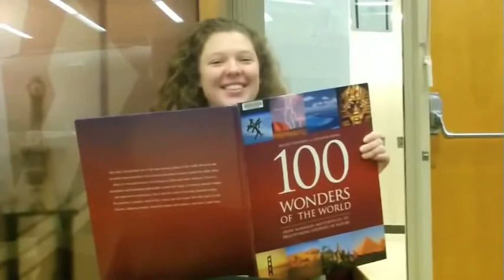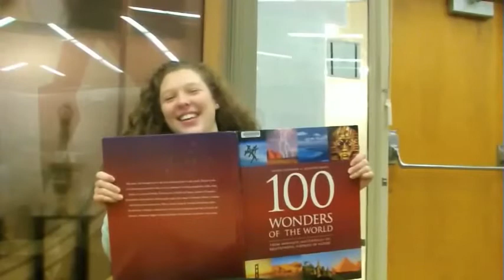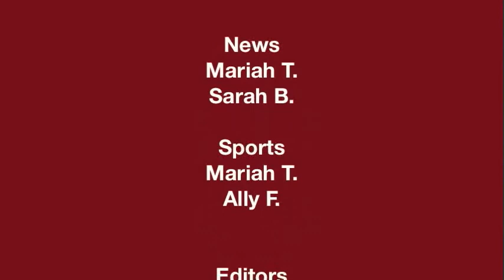Warren Mott Daily Announcements Tuesday 2-9-16